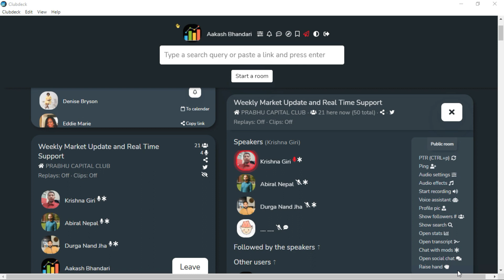JALPA को IPO को RESULT कहिले आउछ होला? BY KRISHNA GIRI SIR FROM PRABHU CAPITAL LIMITED